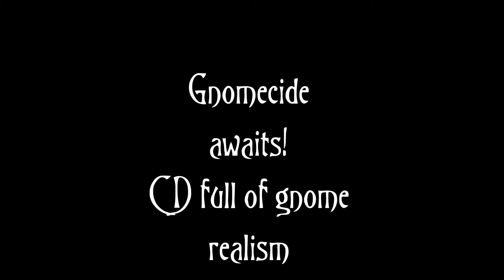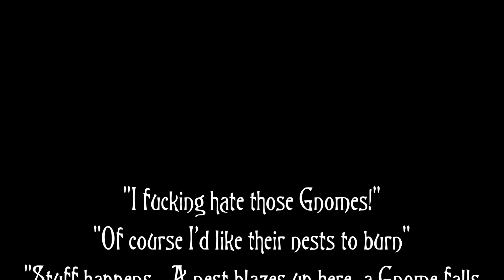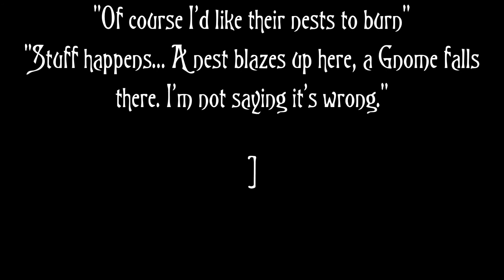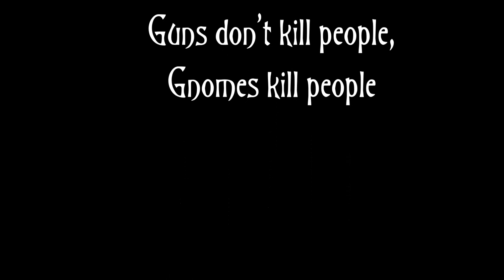TONTTU: Tonttuvasara/Outro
TONTTU: Nekrognomekon  CD out June 2013.

Gnomes-suddenly my life has a new meaning... Gnomecide!
You may want to put the volume higher-higher still...Yep, this should do it!